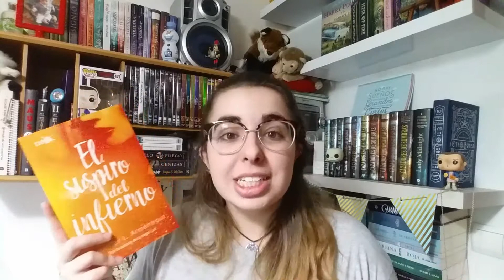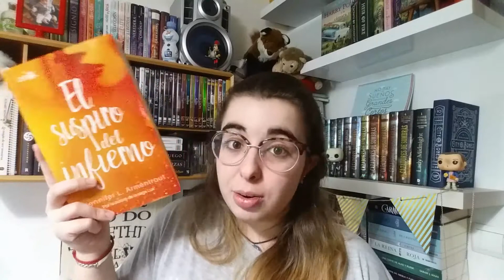Wrap Up Febrero 2018 | Ane Otaegui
HELLO BOOKEATERS!!
Ya volvemos a tener un vídeo a la semana, pero no os preocupéis que tampoco queda tanto, en Junio igual vuelven los dos vídeos a la semana (si apruebo todo y esas cosas).
Bueno, quería pediros perdón por daros una chapada extrema con el libro de sin corazón, pero es que de verdad, merece la pena muchísimo, escucharme, porque así os despierto el gusanillo de leerlo, y leerlo porque es una historia maravillosa.